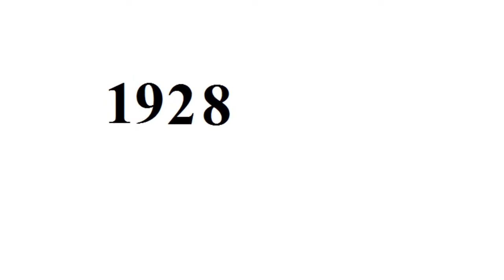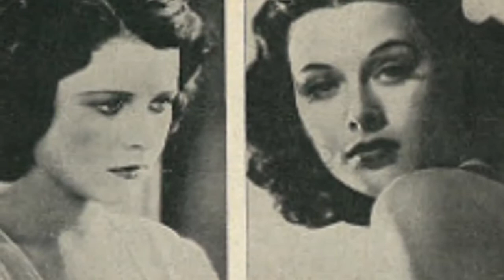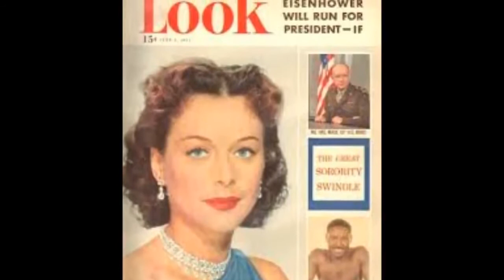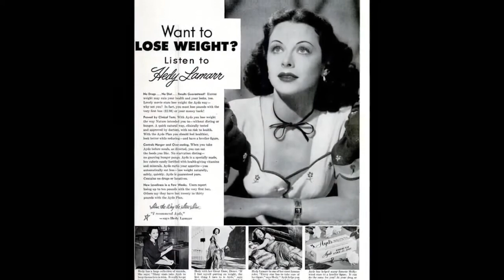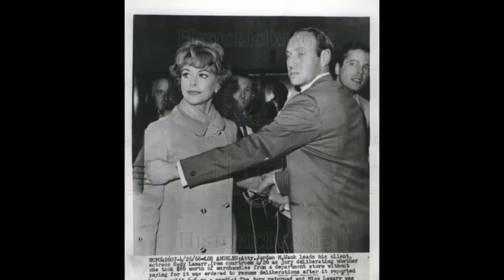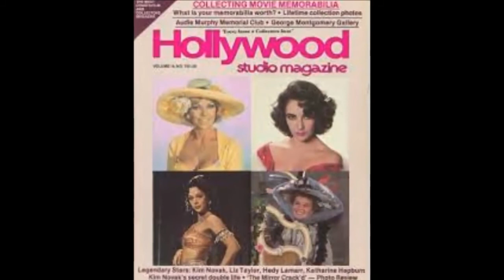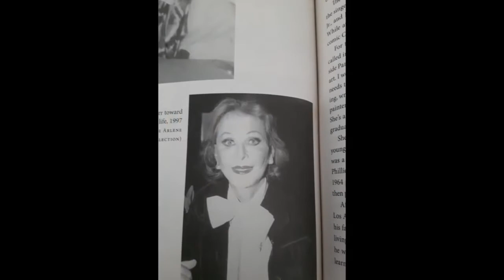Hedy Lamarr - From Baby to 85 Year Old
Copyright: Hedy Lamarr.

Go to:
topgamehaynhat.net